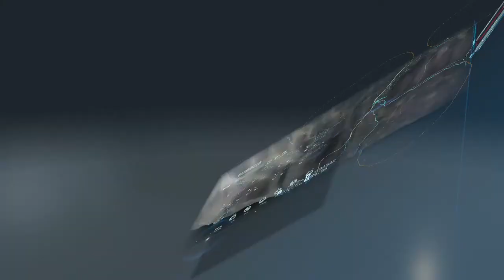DEATH STRANDING™ Order no.465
Order no.465: Media Containing Old Shows from the Golden Age of TV
Distribution Center South of Lake Knot City to Cosplayer
Legend of Legends, No commentary.